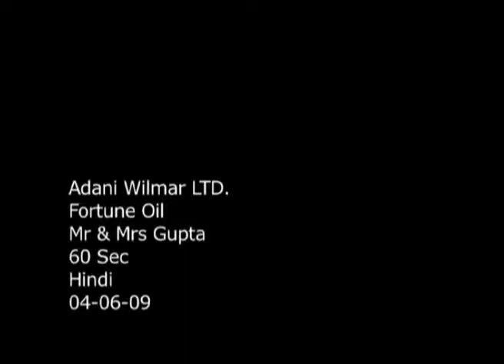Fortune Oil Mr & Mrs Gupta Hindi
Susheel Parashar is a well-known actor, not only in tv but also in films. He was part of the films like Nil n Nikki, Chain Kulii Ki Main Kulii, Bhagat Singh, Main Gandhi ko Nahi mara, etc.
He has been part of main tv shows like Maryada, Bani, Satrangi Sasural, Preeto, Devo k Dev Mahadev,etc.